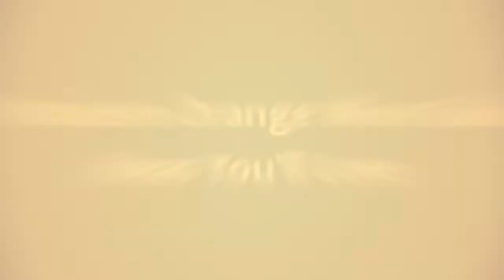75 Modern Orange Wine Cellar Design Ideas You'll Love ♡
Browse photos of modern home wine cellar designs and decor. Discover ideas for custom modern wine rooms and closets, including inspiring modern wine cellar layouts and storage solutions.

0:00:00 - Intro
0:00:12 - Modern Orange Wine Cellar Design Ideas You'll Love: Inspirations 1 to 25
0:01:34 - Modern Orange Wine Cellar Design Ideas You'll Love: Inspirations 26 to 50
0:03:09 - Modern Orange Wine Cellar Design Ideas You'll Love: Inspirations 51 to 75